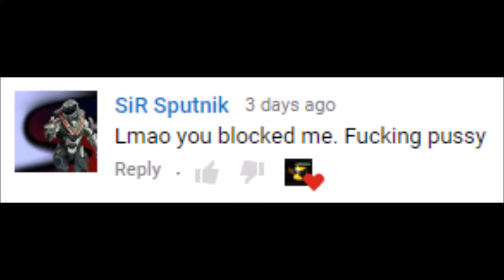Hater gets Destroyed, goes directly to Fortnite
Hater gets Destroyed on SW Battlefront, goes directly to Fortnite.
14 year old "YouTuber" SiR Sputnik gets destroyed on Star Wars Battlefront.